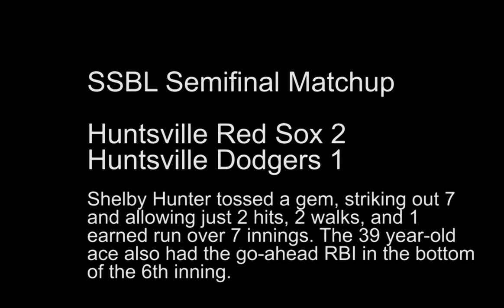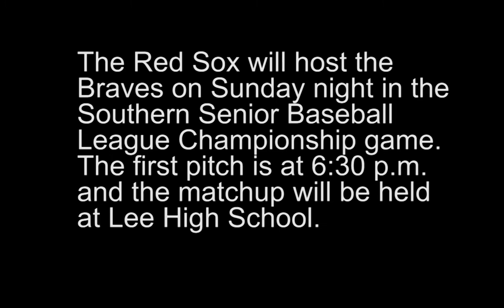Shelby Hunter plays HERO, Huntsville Red Sox advance to SSBL Championship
Shelby Hunter went 7 innings to pick up the win. Hunter struck out 7, while giving up just 2 hits, 2 walks, and 1 earned run. the veteran pitcher also drove in the go-ahead run in the bottom of the sixth inning.